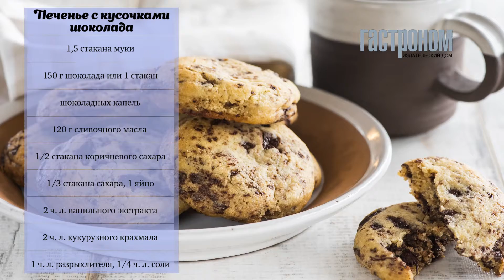Печенье с кусочками шоколада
Этот рецепт шоколадного печенья можно назвать совершенным. Печенье получается нежным, маслянистым и полным мягкого шоколада